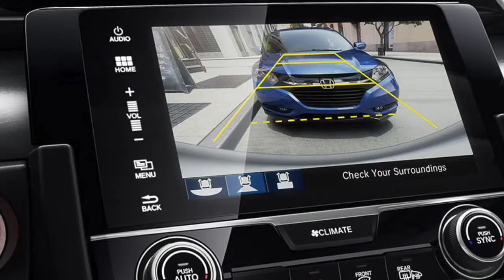Battle for Top Sedan 2017 Hyundai Accent vs 2017 Honda Civic in Waco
Today Greg May Honda is giving you an inside look at two of the industry’s top sedans – the Honda Civic and Hyundai Accent. Both cars offer drivers a variety of features and amenities, but only one can reign supreme as top sedan! Read along as we show you how the Honda Civic in Waco smokes the competition!

Greg May Honda
1601 W Loop 340